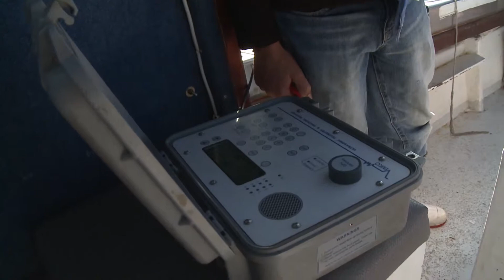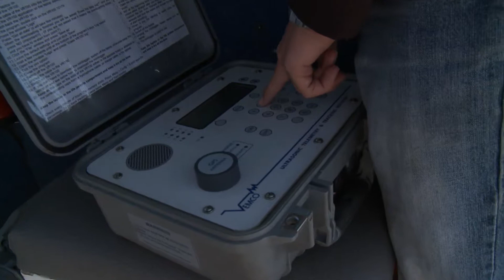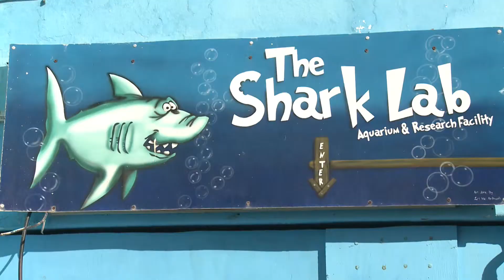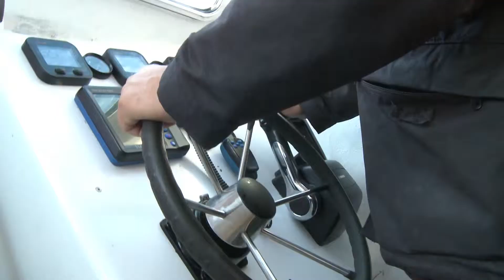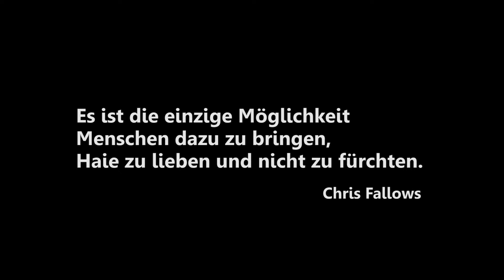Meine tierischen Begegnungen: Weiße Haie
Eine Tierdokumentation mit persönlichen, sehr nahen und emotionalen Begegnungen. In dieser Folge:

Warum haben Menschen Angst vor weißen Haien und sehen sie als die „kaltblütigen Killer" der Tiefe? Warum haben viele Menschen auf der Welt Angst, im Ozean zu schwimmen? Drei Abenteurerinnen auf ihrer Reise zu den Spitzenprädatoren des Ozeans.